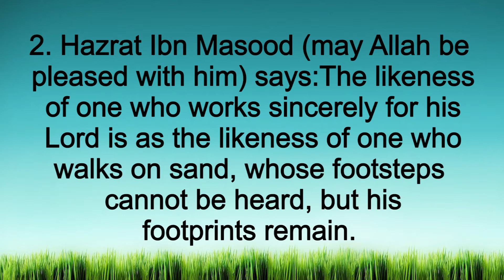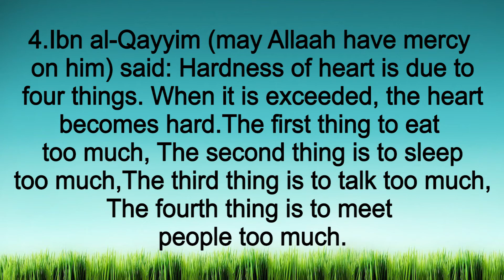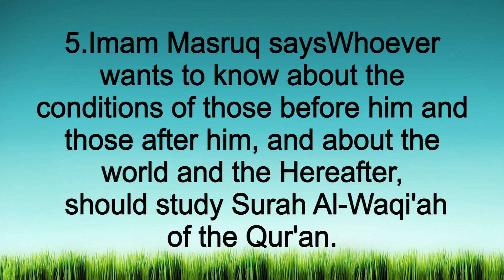Patience Will Break You But | Islamic quotes | The Best English Quotes | Treatment With Quran | TWQ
A Muslim is the one who is thoroughly inspired by Quranic Verses and Sunnah of the Prophet Muhammad (S.A.W). Besides this he also does not overlook the golden saying of Muhadditheen and Knowledgeable Islamic Scholars. In this Video you will get a chance to learn some of the best Islamic Quotes of Muslim Scholars who have an everlasting effect in the character building of Muslim and Non-Muslims as Well. Some of these Scholrs are Imam Shafi, Imam Ibn e Tamiya, Ibn e Qayyam, Ibn e Sireen, Imam Nawwawe etc. They tuaght life lessons to Muslims From the Quranic Verses and Hadith of Prophet Muhammad (S.A.W). They also share their experiences in learning the Life Skills like Patience, Gratitude, Kindness, Greetings, Basic Manners and Etiquettes etc.